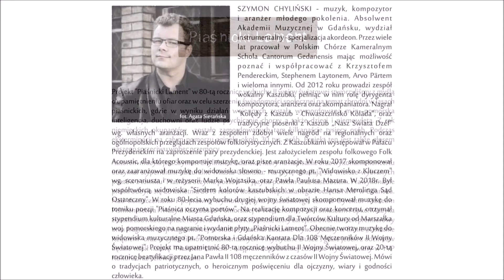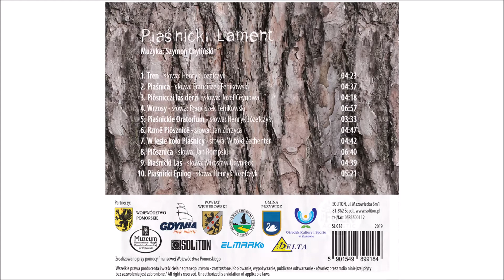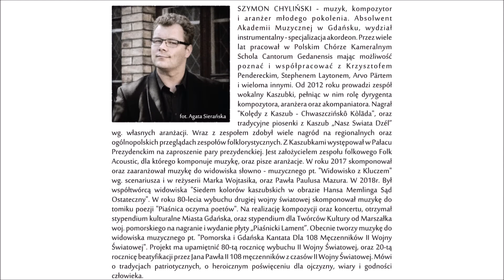Tren - Folk Acoustic / Piaśnicki Lament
Trójmiejski zespół Folk Acoustic składa się z pięciorga muzyków, którzy chcą swoją debiutancką płytą uhonorować 80. rocznicę wybuchu II wojny światowej. Projekt "Piaśnicki Lament" składa się z dziesięciu utworów skomponowanych do wierszy opowiadających o zbrodni w Lasach Piaśnickich. Utwór "W lesie koło Piaśnicy" to singiel będący zapowiedzią albumu.

Repertuar:

1. Tren

2. Piaśnica

3. Piôsnicczi las Dërżi

4. Wrzosy

5. Piaśnickie Oratorium

6. Rzmë Piôsznicë

7. W lesie koło Piaśnicy

8. Piôsznica

9. Piaśnicki Las

10. Piaśnicki Epilog

Tytuł płyty: Piaśnicki Lament

Wykonawca: Folk Acoustic

Kompozytor: Szymon Chyliński

Dystrybutor: Soliton